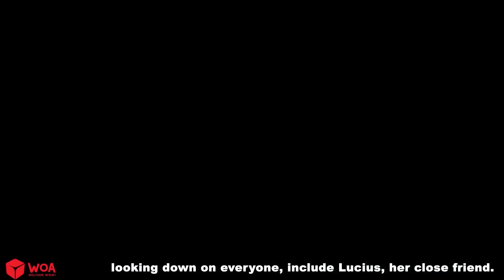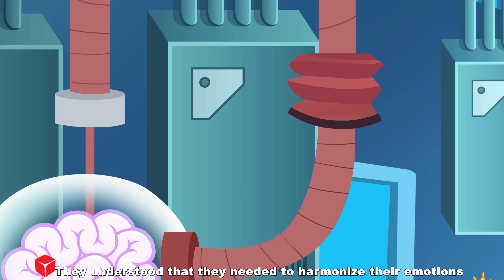مغامرة السيدة باغ المعجزة | Lady Bug’s Miraculous Adventure in Arabic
حول WOA - Fairy Tales Arabic :
إذا أردت النوم بسهولة يمكنك مشاهدة فيديوهات قناة WOA - Fairy Tales Arabic. تتضمن مقاطع الفيديو على قناتنا قصص الأميرات والأمراء وأرض العجائب ... على الرغم من أنها قصص مرحة ، إلا أنها لا تزال تعليمية بعمق. مقاطع الفيديو الخاصة بنا مخصصة للجماهير الذين تزيد أعمارهم عن 15 عامًا. ليس هناك أي ضرر فعلي أو جسدي ناتج عن الفيديو.
إذا أعجبك الفيديو ، فلا تنسَ إبداء الإعجاب به والاشتراك فيه ومشاركته مع أصدقائك! ونحن نقدر دعمكم حقا.
الموسيقى والمحتوى الصوتي والمرئي: كل المحتوى الصوتي والمرئي في هذه القناة مملوك لشركة SCONNECT.
إذا أعجبك الفيديو ، فلا تنسَ إبداء الإعجاب به والاشتراك فيه ومشاركته مع أصدقائك! نحن حقا نقدر
دعمكم ❤️❤️❤️